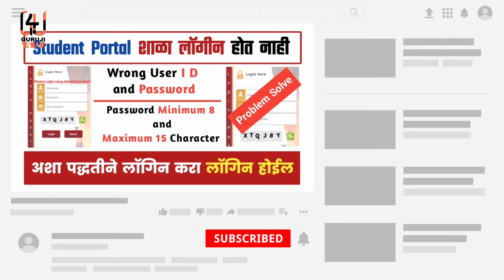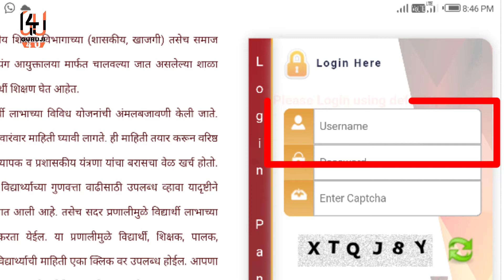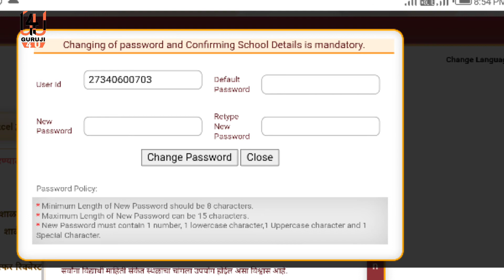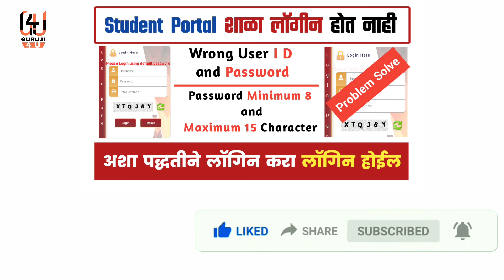स्टुडंट पोर्टल लॉगिन कसे करावे,Student Portal Login Default P.d,असा पद्धतीने पासवर्ड बदला लॉगिन होईल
नमस्कार मित्रांनो,
                  शैक्षणिक वर्ष 2021 22 चालू झाले आहे यामध्ये नवीन विद्यार्थी एक्सेप्ट करणे जुने विद्यार्थी प्रमुख करणे ही प्रक्रिया सुरू झाले आहे पण हे करण्यासाठी स्टुडंट पोर्टल लॉगिन होत नाही जुना पासवर्ड टाकून दे की मी लॉगिन होत नाही रंग यूजर आयडी अंड पासवर्ड असा मेसेज दाखवते मग लॉगिन कसे करावे या सर्व गोष्टीवर आपण हा व्हिडिओ पाहणार आहोत.

स्टुडंट पोर्टल लॉगिन पेज वर जाण्यासाठी खालील लिंक ला क्लिक करा.

Women kurtas

guruji4u_ Guruji4u_ GURUJI4U_ OnlineForm_ Yojana_ गुरुजी_ फॉर यु_#ऑनलाईनफॉर्म_